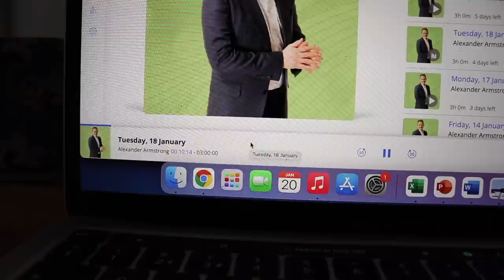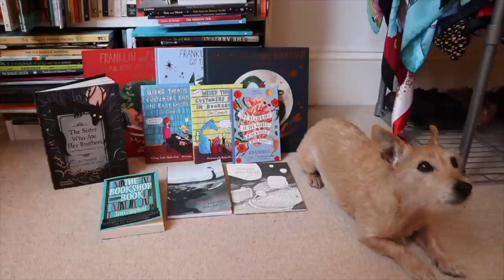I loved these things & maybe you will, too! 🧡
These things brought a smile to my face last year, and perhaps they'll make you smile, too. Favourite TV, movies, clothes, bits and bobs etc. xx

Tina Tarnoff necklaces
Red Riding Hood Necklace

Vigil
Lupin
It's a Sin
Hawkeye
The Chair
Squid Game
What If
Mare of Easttown
We Are Lady Parts
Succession
Clarkson's Farm
Victorian Farm